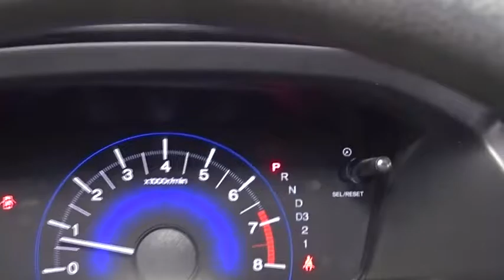2013 Honda Civic Woodside, Queens, Manhattan, Whitestone, Brooklyn, NY 167279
2013 Honda Civic

Paragon Honda
57-02 Northern Blvd